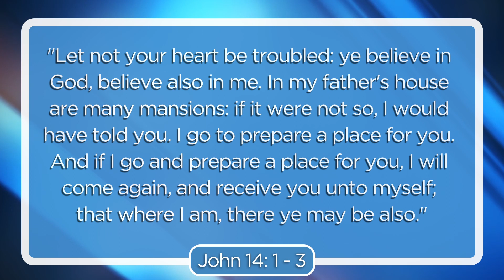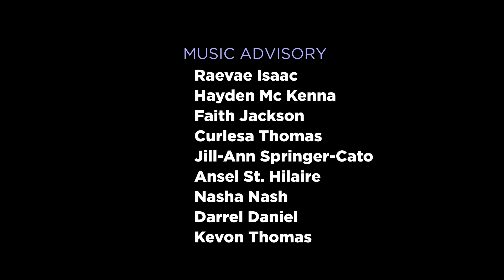The Revelation of Jesus Christ Pt. 3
This episode of JC24:7 concludes the musical series "The Revelation of Jesus Christ". This series depicts the Creation, the Fall, Incarnation, Death and Resurrection, and finally The Triumphant Kingship of Jesus.